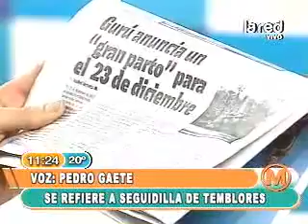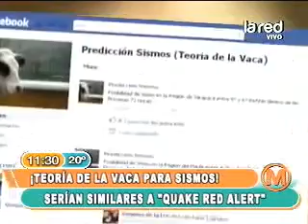SALFATE Seguidilla de Temblores en Chile Parte3 4 360p